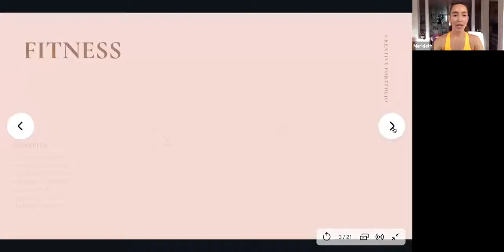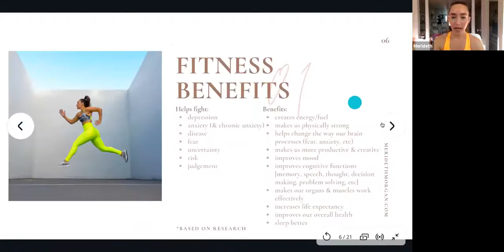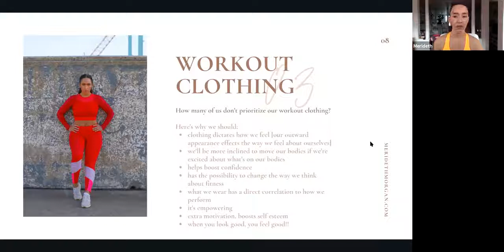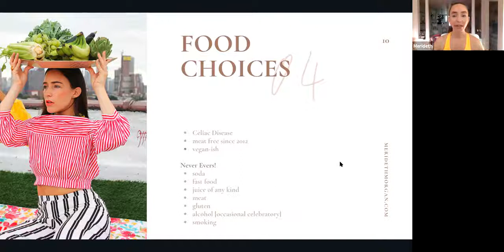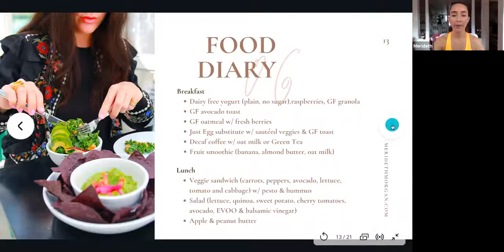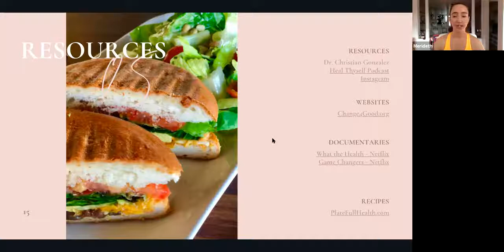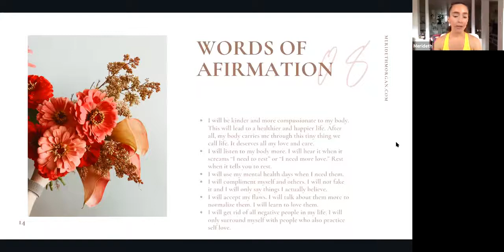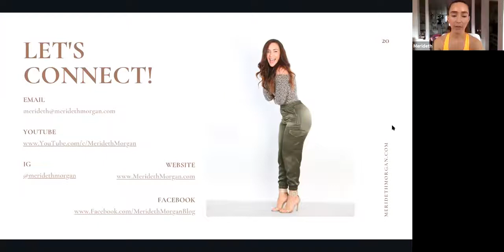Take Care of Yourself Series - Ep.1: Fitness, Nutrition & Self Care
With my midsize community and through content I create, my purpose is helping inspire women to love the skin they're in, build their confidence and take care of their bodies, no matter what they look like, through fitness.

Today, I share:
FITNESS
-the importance of fitness that have nothing to do with our outward appearance
-my workout routine
-workout clothing and its importance
NUTRITION
-food choices I make
-learning about food and its importance
-my food diary
SELF CARE
-self care practices